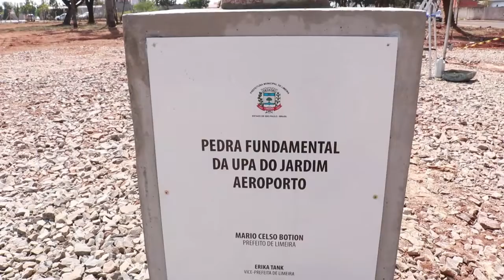Prefeito dá largada para futura obra da UPA do Jardim Aeroporto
O prefeito Mario Botion lançou na manhã de  sábado (10) a pedra fundamental das obras da Unidade de Pronto Atendimento que será construída no Jardim Aeroporto. A UPA atenderá a população de diversos bairros da região sul, como Aeroporto, Ernesto Kühl, Odécio Degan, Jd. do Lago, Bartolomeu Grotta, Rubi e Lagoa Nova.